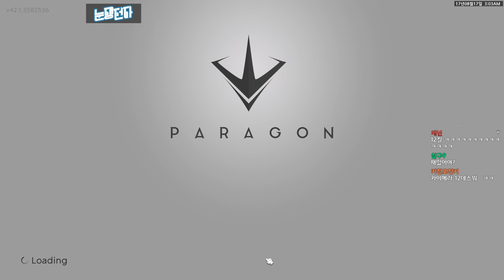사람과 처음 해보다 [파라곤/1440p] | 눈쟁이